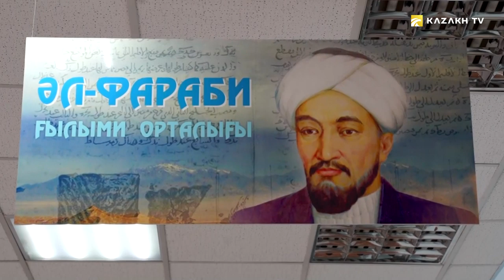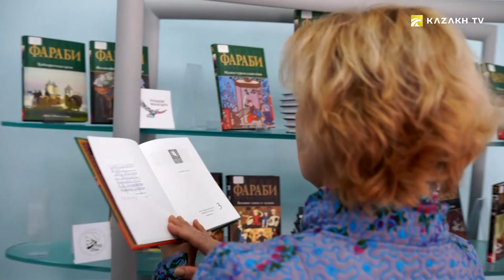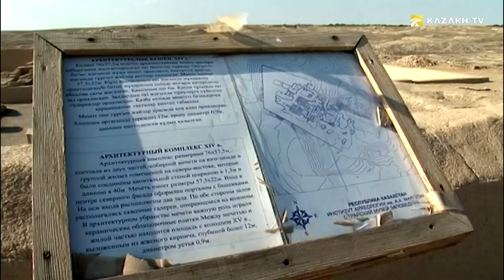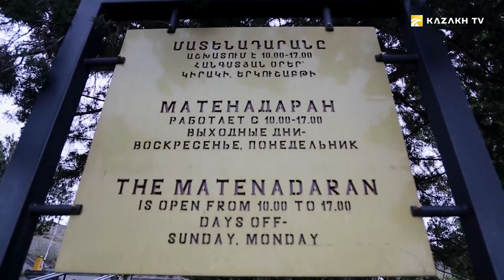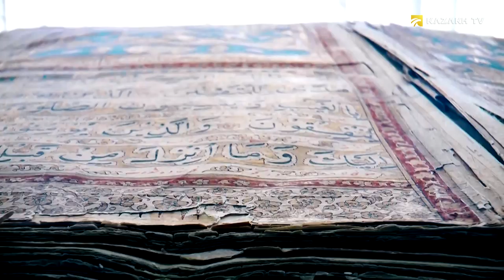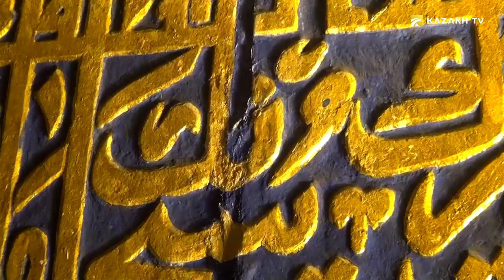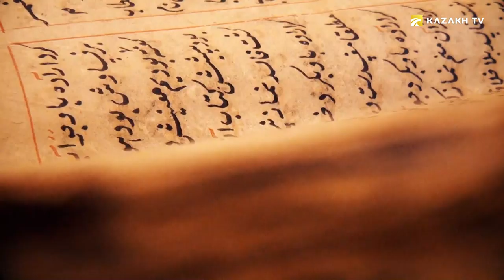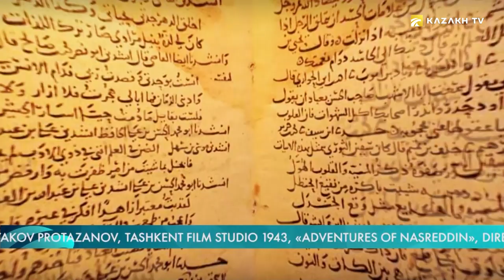Al-Farabi childhood city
Reflections on history #3